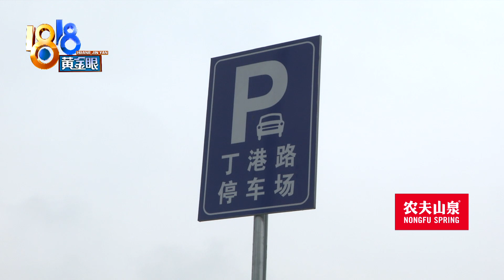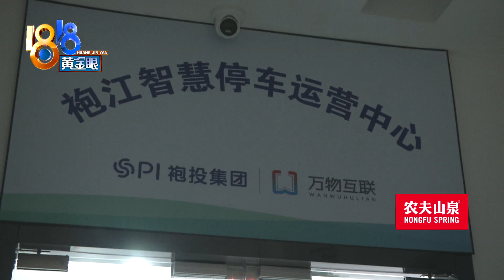【1818黄金眼】新划车位想解“停车难”，结果停的都是无牌车？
方先生在绍兴中国汽车城的一家4S店上班，为了解决停车难的问题，园区道路两旁都划了车位，8号就要开始收费了，结果大部分车位都被“没牌照”的车占了

新闻标签：